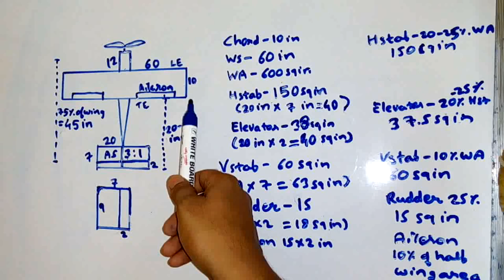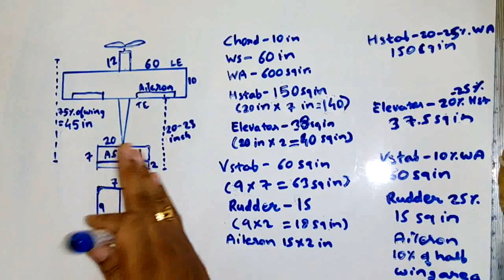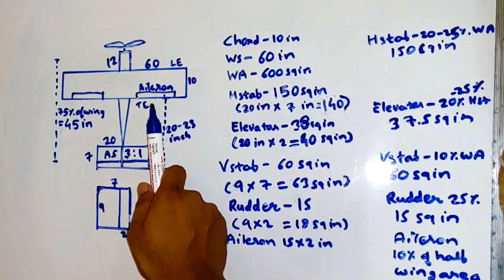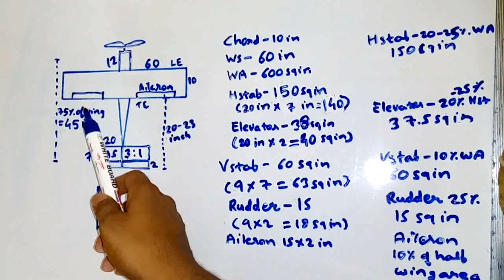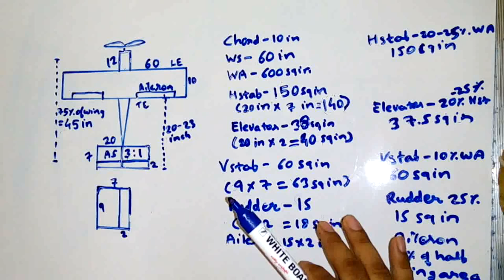रिमोट कण्ट्रोल प्लेन डिज़ाइन करे l How to design RC Plane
In this video we will discuss about basic parameters of designing an RC plane.

Motor + Prop + ESC

TX/RX

Lipo battery: 1000mAh or 2200mAh

Hot Glue Gun

Lipo voltage tester & alarm